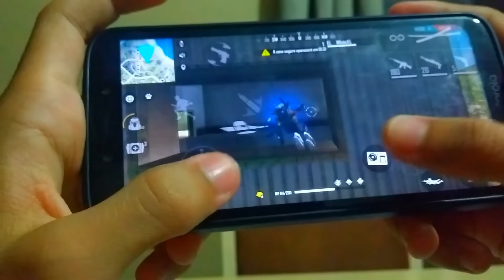HandCam - Solo Vs. Squad ⚡🐙 Free Fire Highlights 🇧🇷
❗📱:Celular - G7 Play

❗🎥:Gravador - Mobizen

❗🖥️: Criador da Intro - @vitimeditsz

❗🎵: Música 1 - Hotline Pain
❗🎵: Música 2- Neffex Failure